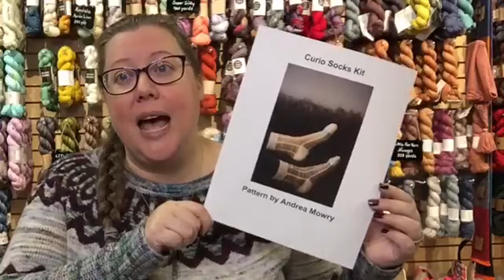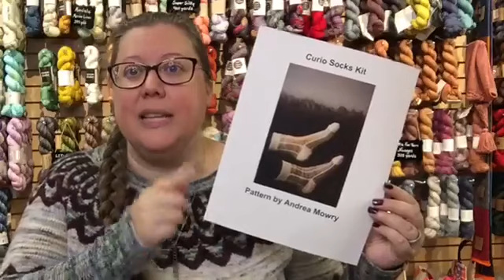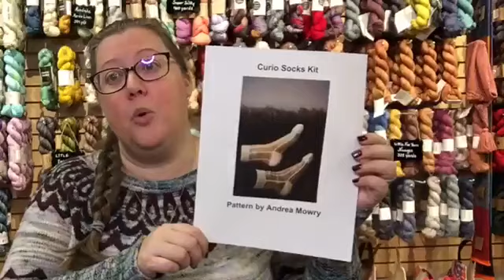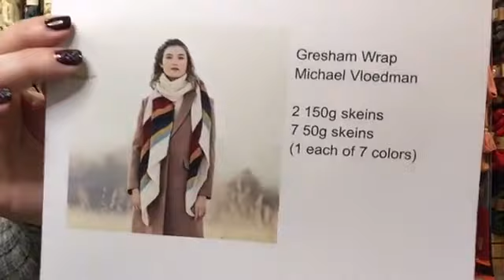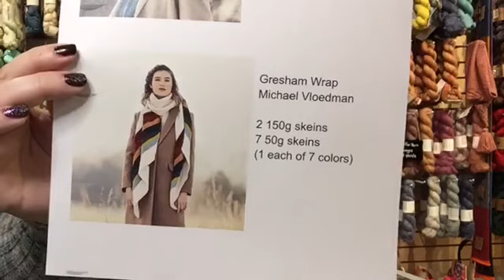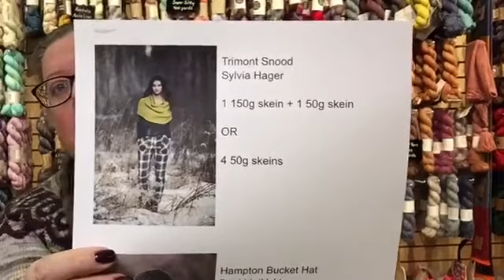Inspire Me, November 19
In this episode, Ern talks Curio Socks, a free Berroco pattern with purchase, and info on holiday hours

Danceswithwoolrva.com